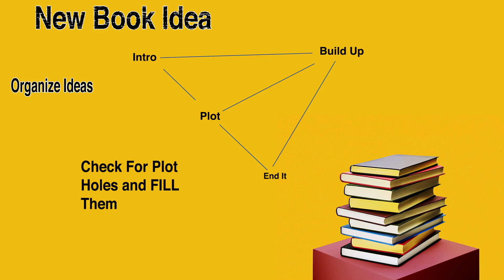Writing a New book From Start to Finish | Episode 3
Title: Writing a New Book From Start to Finish | Episode 3

Also, I share some valuable information about how to manage character introductions and how to ground your readers.

Video Content
0:00 - Intro
01:29 - Pacing
02:08 - Expand on Valuable Elements
03:20 - Main Characters
04:49 - How to Ground Your Reader
07:41 - Deliver the Ah-ha Moment
09:13 - Adverb Usage

Please support!

My light novel is complete, and I expect to deliver it this year!